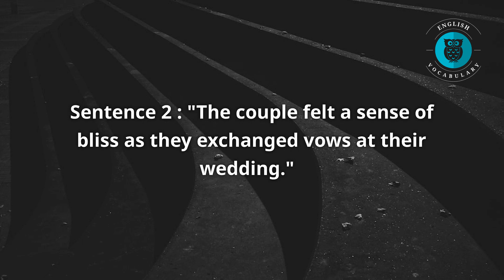Meaning Of Bliss | English Vocabulary | Most Common Words in English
What is the meaning of Bliss?

Bliss.
Meaning of Bliss.
Bliss refers to a state of perfect happiness, contentment, and fulfillment. It is a state of complete and perfect happiness, a feeling of joy and pleasure. It is an emotional state that is characterized by a sense of contentment, satisfaction and well-being.

Example Sentences.

Sentence 1: "She was in a state of bliss as she watched her children play."
Sentence 2: "The couple felt a sense of bliss as they exchanged vows at their wedding."
Sentence 3: "He felt a state of bliss as he reached the summit of the mountain after a long hike."

English Vocabulary
English Words